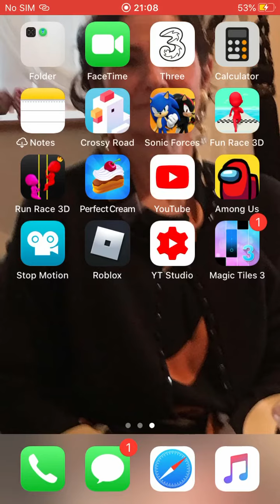FNF pico song